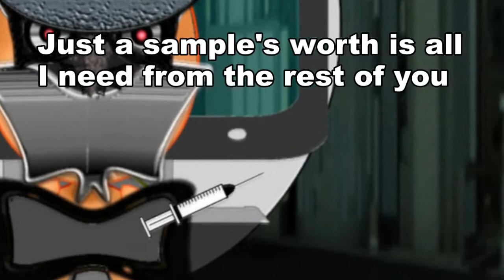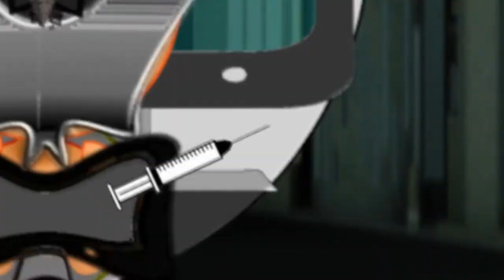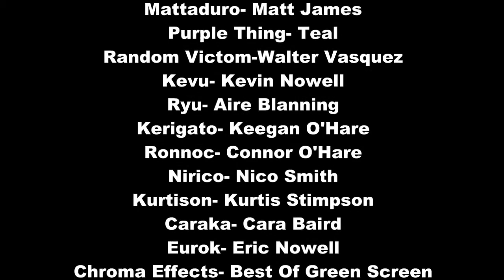SCFF EPISODE 5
Ronnoc is unleashing his forces upon the world. The team now assembled must work together to save a town that is being overrun. However, this all seems too simple as a trap could be sprung

Special thanks to several people who helped make this possible